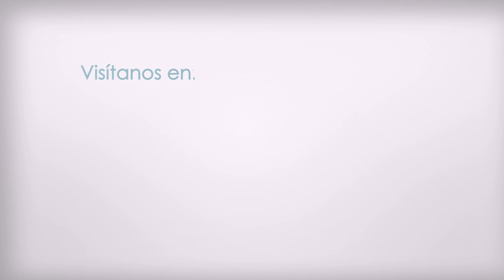Cápsulas de educación financiera sobre el mercado de valores -- Clases de títulos valores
La profesora Lupita enseña las clases de títulos valores que pueden comercializarse en el mercado de valores